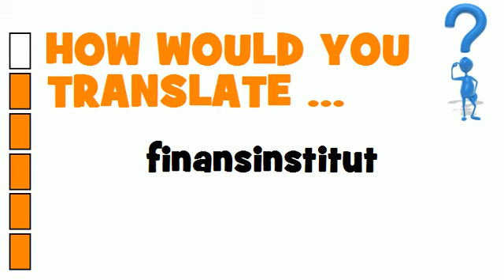SWEDISH TRANSLATION QUIZ = finansinstitut